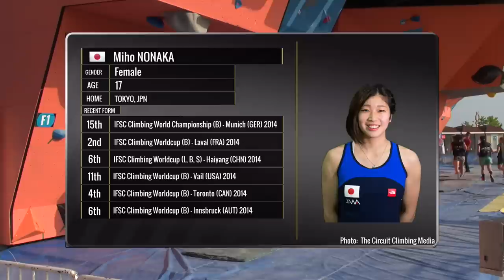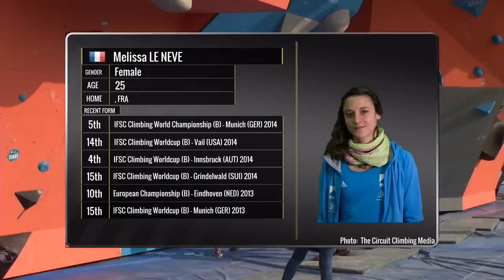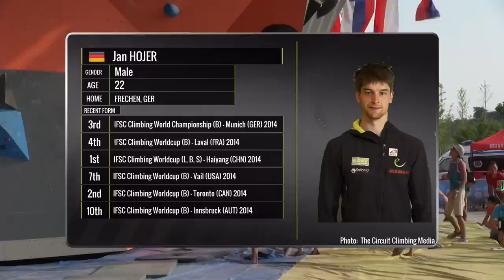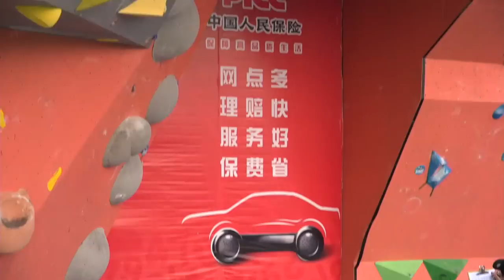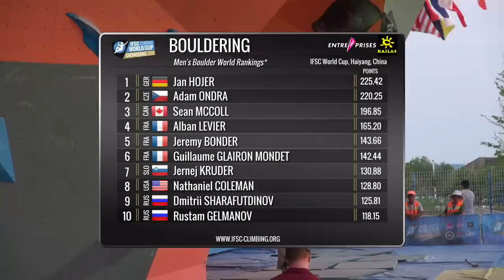IFSC Climbing World Cup Haiyang 2015 - Bouldering - Finals - Male/Female